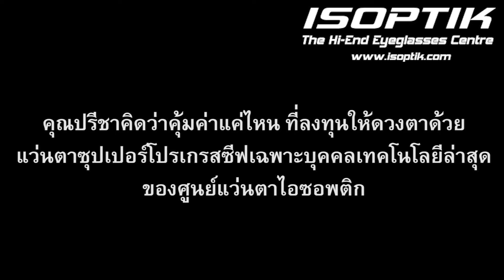คุณ ปรีชา จูงวัฒนา "มันทำให้ชีวิตเราดีขึ้นพอเห็นอะไรชัดไม่ปวดตาแล้วก็ไม่หงุดหงิด"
คุณ ปรีชา จูงวัฒนา

อดีตผู้ว่าการการไฟฟ้าฝ่ายผลิตแห่งประเทศไทย

คุณ ปรีชา เริ่มมีปัญหาทางสายตาตั้งแต่เมื่อไร ?

คุณ ปรีชา : ประมาณช่วงอายุ 50 ปี ก็เริ่มมีปัญหาในการอ่านหนังสือ

กิจวัตรประจำวันของคุณปรีชาต้องใช้สายตามากน้อยเพียงใด ?

คุณ ปรีชา : ก็ใช้เยอะมาก เช่น โทรศัพท์ เครื่องคอมพิวเตอร์ อ่านหนังสือ

หลังจากใช้แว่นตาซุปเปอร์โปรเกรสซีฟเฉพาะบุคคลเทคโนโลยีล่าสุด ของศูนย์แว่นตาไอซอพติกแล้วคุณภาพชีวิตเปลี่ยนไปอย่างไร ?

คุณ ปรีชา : ดีครับ เห็นชัดดี รู้สึกเหมือนเห็นอะไรชัด สบายตาขึ้น

คุณ ปรีชา คิดว่าคุ้มค่าแค่ไหน ที่ลงทุนให้ดวงตาด้วยแว่นตาซุปเปอร์โปรเกรสซีฟเฉพาะบุคคลเทคโนโลยีล่าสุด ของศูนย์แว่นตาไอซอพติก ?

คุณ ปรีชา : มันก็แพงเหมือนกันนะครับ แต่ก็คิดว่าคงคุ้มค่า มันทำให้ชีวิตเราดีขึ้นพอเห็นอะไรชัดไม่ปวดตาแล้วก็ไม่หงุดหงิด

ศูนย์แว่นตาไอซอพติก อาคาร AIA CAPITAL CENTER ชั้น 2 โซนร้านค้าหน้าตึก ถ.รัชดาภิเษก เลยสถานทูตจีน 20 เมตร
ติดกับ อาคารตลาดหลักทรัพย์แห่งประเทศไทยแห่งใหม่
อยู่ก่อนถึงสถานีรถไฟฟ้า MRT สถานี ศูนย์วัฒนธรรม 120 เมตร
เปิดทุกวันอังคาร - วันเสาร์ เวลา 11:00 - 19:00 น. หยุดทุกวันอาทิตย์ และวันจันทร์
โทรนัดเวลา : หรือ ( กรุณาโทรนัดล่วงหน้า 3 วันทำการ )
สายด่วนอาจารย์โบบิ โทร.081-538-4200